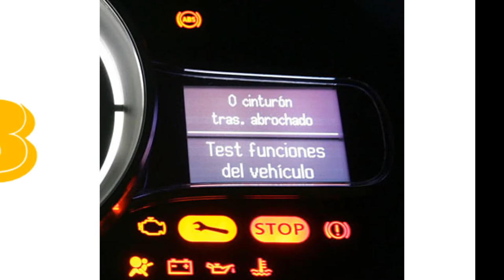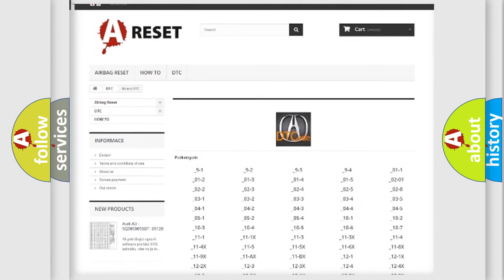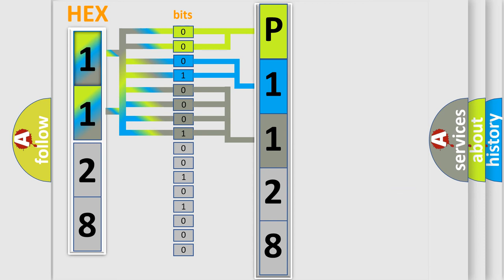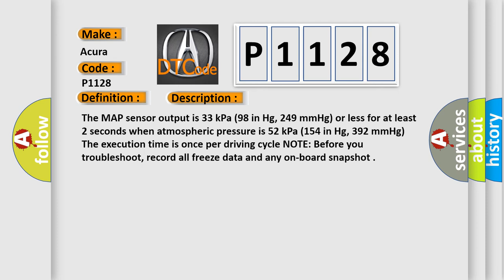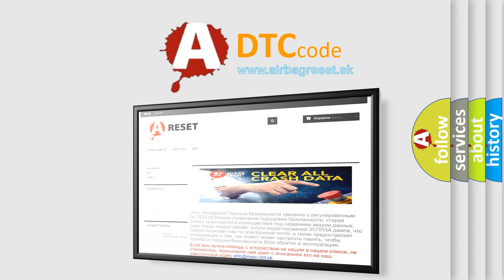DTC Acura P1128 Short Explanation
Make:
Acura
Code:
P1128
Definition:
Manifold Absolute Pressure (MAP) Sensor Signal Lower Than Expected
Description:
The MAP sensor output is 33 kPa (9.8 in. Hg, 249 mmHg) or less for at least 2 seconds when atmospheric pressure is 52 kPa (15.4 in. Hg, 392 mmHg). The execution time is once per driving cycle. NOTE: Before you troubleshoot, record all freeze data and any on-board snapshot.
Cause:
Dirty air cleaner element
Poor connections or loose terminals at the MAP sensor and the PCM
Faulty MAP sensor